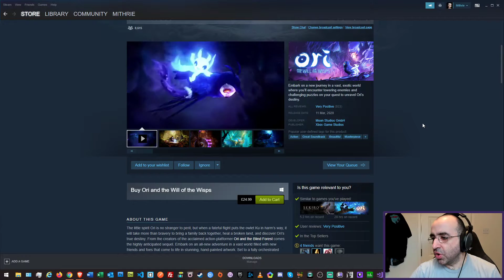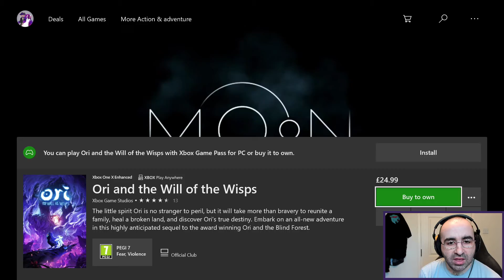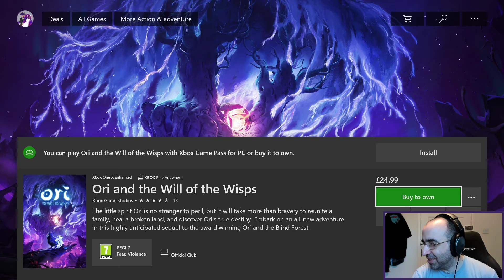Ori and the Will of the Wisps Download Tutorial Guide (Beginner)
In this video, I show you how and where to download Ori and the Will of the Wisps. The game is the sequel to Ori and the Blind Forest that will be available on PC (via Xbox Game Pass and Steam) and Xbox One.

If you have Xbox Ultimate Game Pass, you already have the ability to play Ori and the Will of the Wisps on your PC for free.

Mithrie